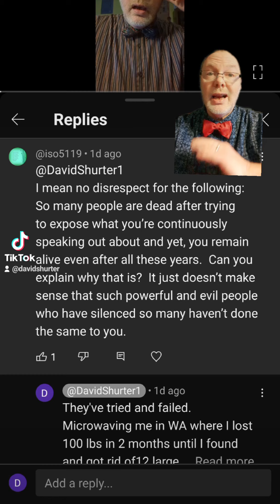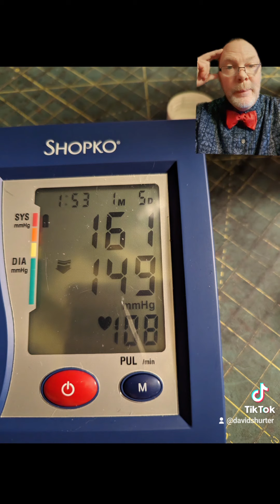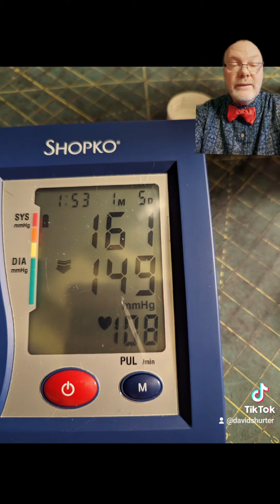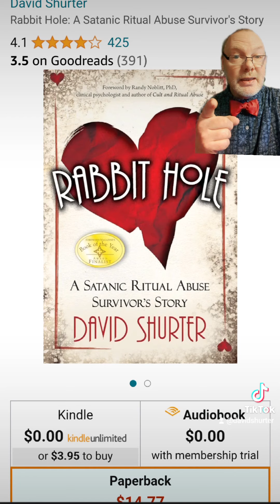I AM Real Although I'm Not Dead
Interview with Max Spiers Mom